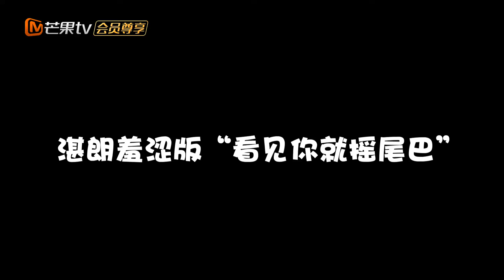《不可思议的晴朗》不可思议的晴朗 幕后花絮 第6集：罗正向陈意涵“求婚” 土味情话谁能撩到你！ Rules Of Zoovenia【芒果TV独播剧场】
下载芒果TV国际APP： 潘宥诚赵昭仪带你解锁青春蜜恋《不可思议的晴朗》完整版抢先看！

《不可思议的晴朗》剧情简介：
乐观开朗的狸猫女何晓晴和蠢萌哈士奇男毕湛朗相识缘于一场 “助人为乐”的行动，这场行动却阴差阳错让两个年轻人的生活发生了天翻地覆的变化，也因此触发了一系列高甜高暖、励志又充满趣味的青春故事。剧中的不同角色，各自对应着不同的动物属性，狐狸男毕希文、天鹅女冬欣、孔雀女乔玲玲等 人在与何晓晴、毕湛朗相处的过程中，共同比拼、成长，更加坚定地追逐自己的梦想，也各自收获了属于自己的爱情。

导演: 朱春勇
主演: 潘宥诚 / 赵昭仪 / 罗正 / 陈意涵 / 田依桐 / 更多...
类型: 爱情
制片国家/地区: 中国大陆
语言: 汉语普通话
集数: 24
又名: 狸猫生存手册